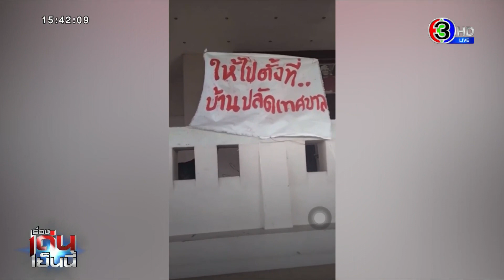ปลดแล้ว ป้ายชาวนาเคียนประท้วงไม่เอา รพ.สนาม ขู่เผาถ้าตั้ง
กรณีชาวบ้านที่นครศรีธรรมราช ค้านการตั้ง รพ.สนาม มีการขึ้นป้ายผ้าประท้วงที่หอประชุมอำเภอเมือง ตรวจสอบล่าสุดปลดป้ายผ้าออกแล้ว

โดยได้ภาพที่แชร์ต่อกันในโลกโซเชียล ที่มีการขึ้นป้ายผ้าเขียนด้วยสีแดง ระบุข้อความ "ชาวนาเคียนไม่เอา รพ.สนาม ถ้าเทศบาลตั้งชาวบ้านจะเผา และระบุว่าให้ไปตั้งที่บ้านปลัด" ซึ่งป้ายผ้าดังกล่าวถูกนำมาติดไว้บริเวณหน้าหอประชุมเมือง ภายในสวนสาธารระ สมเด็จพระศรีนครินทรา 84 หรือ ทุ่งท่าลาด ต.นาเคียน อ.เมือง แต่ยังไม่ทราบว่าใครเป็นคนนำป้ายผ้าดังกล่าวมาติดไว้

ขณะที่ อ.เมืองนครศรีธรรมราช มีประกาศแจ้งให้ทราบว่า ยังไม่มีแผนที่จะสร้าง รพ.สนาม ที่หอประชุมเมืองแต่อย่างใด และการจัดตั้ง รพ.สนาม ต้องผ่านมติคณะกรรมการควบคุมโรคจังหวัด

ล่าสุดวันนี้ ผู้สื่อข่าวลงพื้นที่ตรวจสอบ ปรากฎว่าป้ายผ้าทั้งหมดถูกเก็บไปหมดแล้ว ส่วนหอประชุมมีการปิดประตูห้ามผู้ไม่เกี่ยวข้องเข้า เนื่องจากเป็นสถานที่ราชการ เมื่อสอบถามเจ้าหน้าที่ที่ดูแลหอประชุมเมือง ให้ข้อมูลว่า ช่วงที่มีคนนำป้ายผ้ามาติดน่าจะเป็นช่วงเวลาประมาณ 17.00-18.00 น. ซึ่งเป็นช่วงรอยต่อระหว่างการสลับเวรของเจ้าหน้าที่ จึงไม่ทราบว่าใครนำป้ายผ้ามาติด แต่เมื่อช่วงเช้าวันนี้พบว่าป้ายผ้าทั้งหมดถูกนำออกไปหมดแล้ว

รายการ เรื่องเด่นเย็นนี้​ วันที่ 28 เม.ย.2564